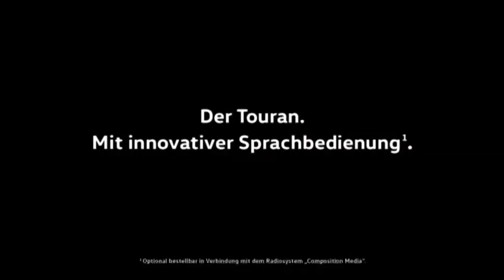++ lustige Werbung ++ VW Touran